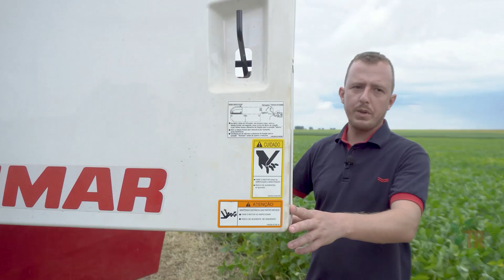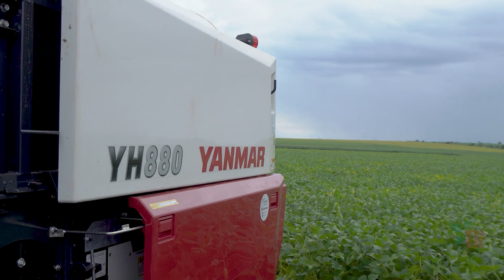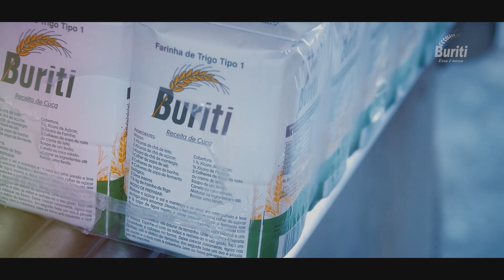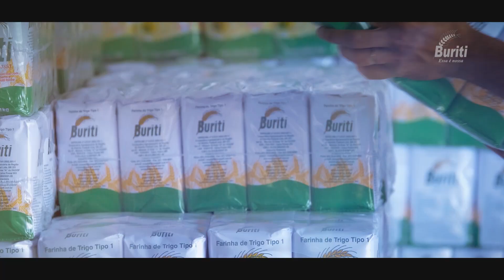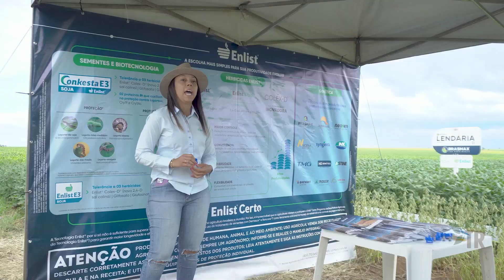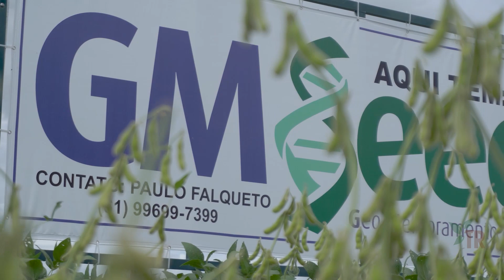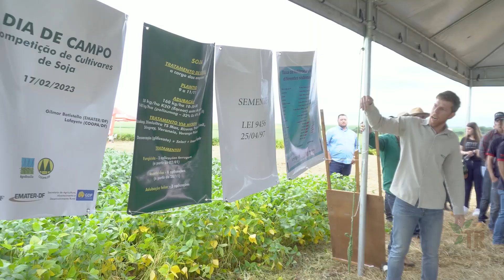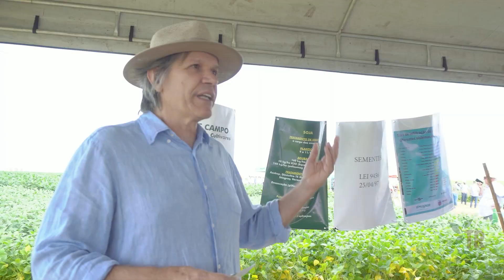TRIBUNA RURAL PROGRAMA 174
01:11 PROJETO ADOTE UM ANIMAL
05:30 MENOR COLHEITADEIRA DO BRASIL
12:39 CONVERSA COM O NOVO PRESIDENTE DA FEPRORURAL
18:51 DIA DE CAMPO DA COMPETIÇÃO DE CULTIVARES DE SOJA